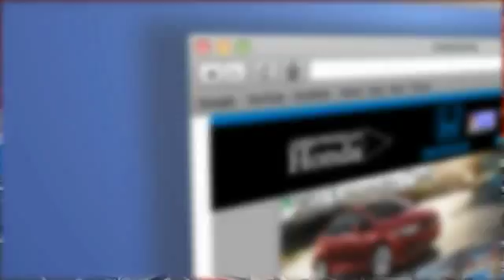2015 Honda Accord Peoria AZ 14610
2015 Honda Accord Hybrid EX-L

Arrowhead Honda
8380 West Bell Road

2.0L 4-Cylinder i-VTEC and Ivory w/Leather-Trimmed Seats. Hybrid! Save the Planet! What are you waiting for?! Who could say no to a simply great car like this outstanding 2015 Honda Accord? It will allow you to dominate the road with style, and get fantastic fuel economy while you're at it.